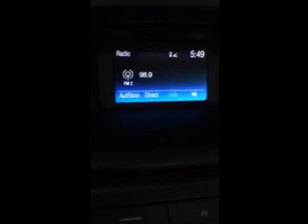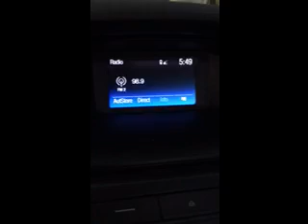Radio Station WANT Asks Listeners: "Buy It Or Burn It?" Linda Mckenzie Music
Mainstream radio is just about next to impossible to get air play on, mainly because larger land line radio stations have business models that involve hiring Program Directors to tell the DJ's what they will be able to play ...  presenting mandatory playlists that are pre-determined, and are not allowed to be substituted ...  so if you are a non-major label artist (or an indie artist), you only get airplay consideration in other ways such as this ... a contest where the radio station plays 1 song, once a week, to be judged by it's listening audience.   This particular contest was called "Buy It or Burn It"  on WANT RAdio out of Lebanon, Tennessee ... and even if the audiences do rave about your song, you only get a 1 time spin, and no repeat plays.  This is just one of the harsh realities of trying to be heard on a major land line radio station ... BUT ... the good news is, at least they didn't "Burn It"!
I submitted  my song "A Son With A Gun" ... written from the perspective of a military mother, and apparently it made the grade per the audiences in Tennessee!  (P.S. God Bless our veterans and our active military duty sons and daughters!)